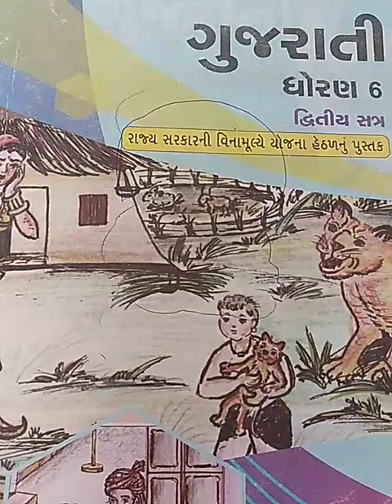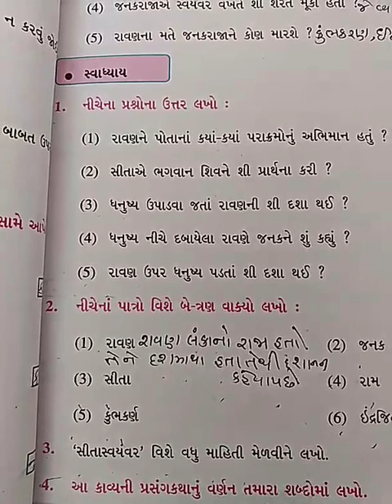(ગુજરાતી ધોરણ-6 પાઠ-12 રાવણનું મિથ્યાભિમાન) Gujarati standard-6 sem-2 Chapter-12(Swadhyay)lec-11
Ravan nu mithyabhiman
apne koi var potani jat par, dekhav par, avadat par abhiman na karvu joiye. ravan nu abhiman na takyu to apnu shu takvanu che. apne nirabhimani banvu joiye.